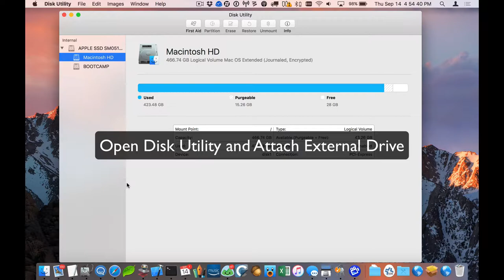Restore Winclone Image to External Drive in Winclone 6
Move/backup your Boot Camp partition to an external drive using your Winclone image. We walk you through using Disk Utility to create a partition and restoring your Winclone image to that partition.

Follow Timothy Perfitt on Twitter for up-to-the-minute development and Mac chatter
Follow Twocanoes on Twitter for product releases and updates

Learn about our full range of products, get support, and more on our website!

Do you like this and want to support more software from us?